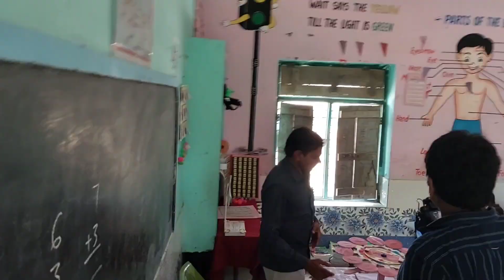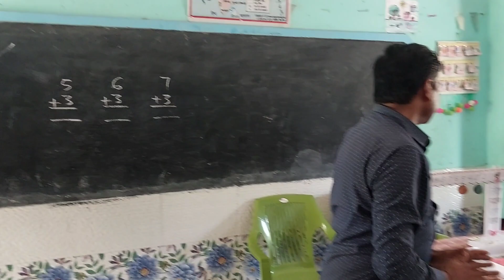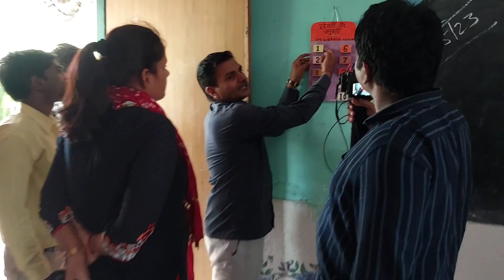सरकारी विद्यालय में "भारत एक नई सोच" की इंटरव्यू